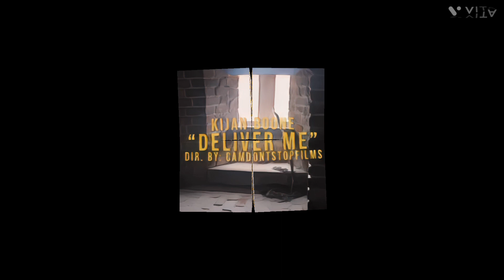Kijan Boone Deliver Me (Drip&SauceUp) by CjDaDj